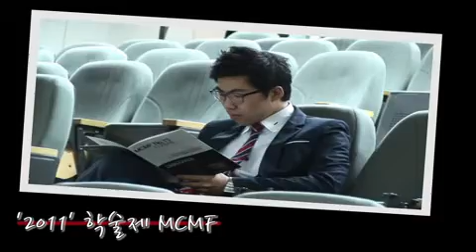2012년도 가천대 신문방송학과 학과홍보영상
제작 : KIBS

2012년도 가천대 신문방송학과 학과홍보영상입니다^ㅇ^